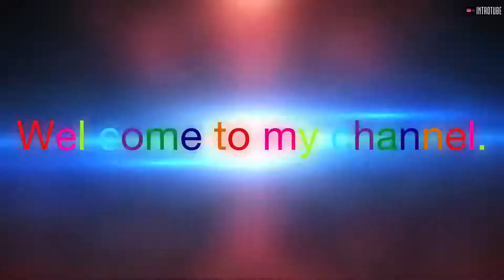WONDERFUL AND BEAUTIFUL CUTE ROSE RANGOLI